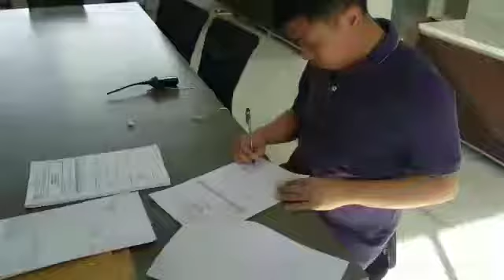Jembatan Timbang Gewinn & Perbaikan Timbangan Truk Merk Lain di PT. Subur Mega Perkasa, Bima, NTB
Pemasangan dan tera baru jembatan timbang Gewinn, serta rekondisi timbangan truk merk lain untuk PT Subur Mega Perkasa, Bima - NTB.